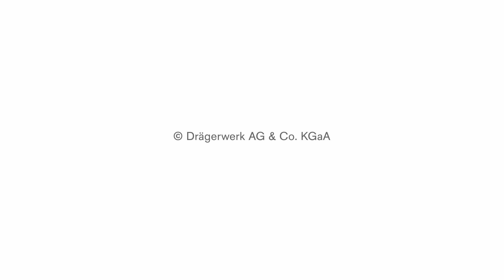IMRB 2015 - Sneak Peak "Axel asks" Ted Hanley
Here’s a sneak peak at our “Axel Asks” series! Three experts answer your questions on hot topics and trends in the mining industry!